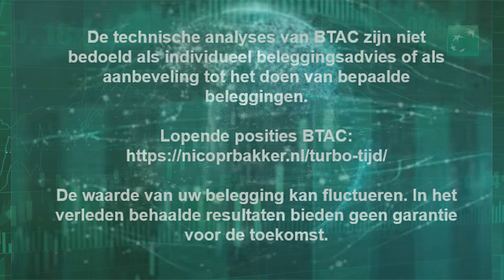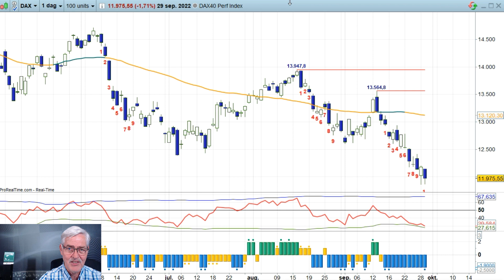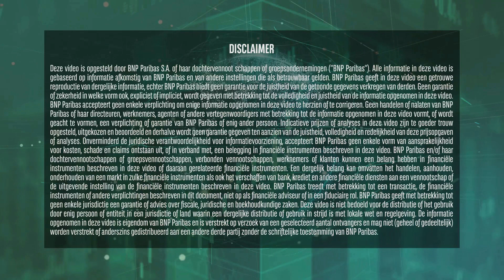RELX in de rebound - 29sep22